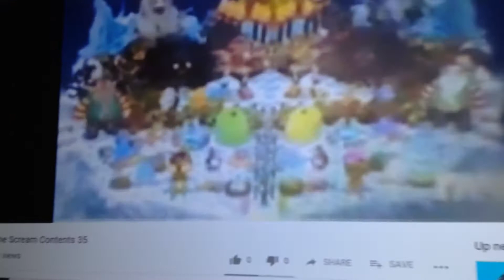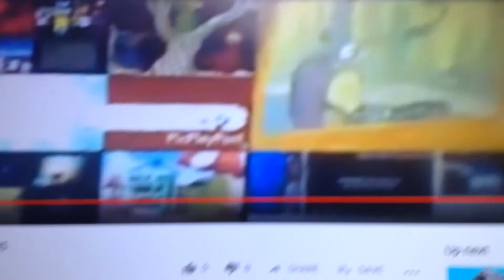The Scream Contents 98